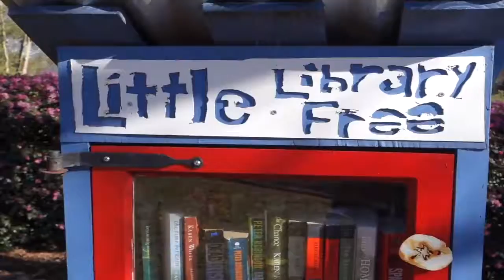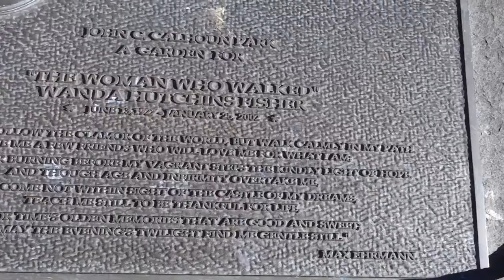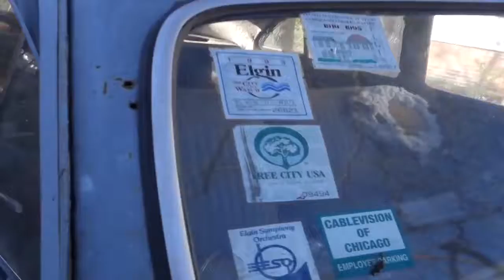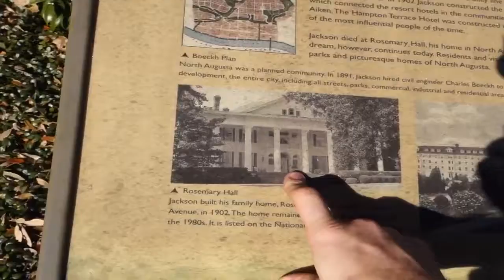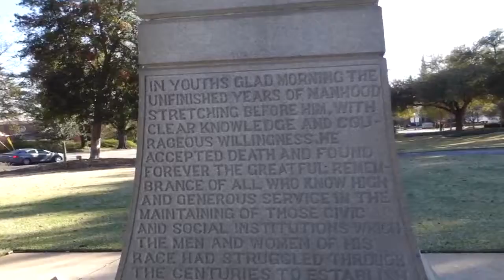Relaxing Next To The Female Forrest Gump And A Racist Monument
The art of relaxing On bean bag a monument to a white supremacy martyr. The female forrest gump that walked her feet ragged. Also super gigantic mansions the founder of north augusta South Carolina and some mustaches .In today tangential travel roadside rick what up.